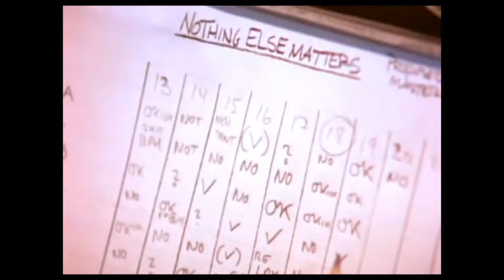Metallica - Nothing Else Matters - Drum Cover - HQ Audio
From the Metallica album The Black Album.  Track 8.